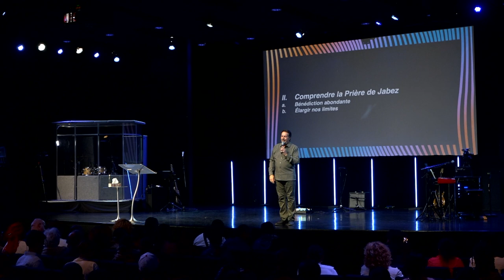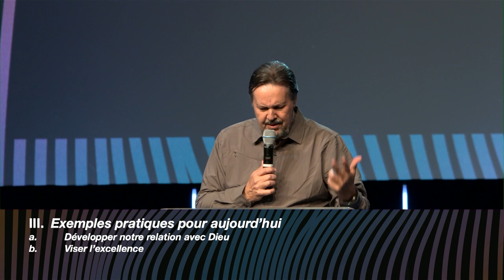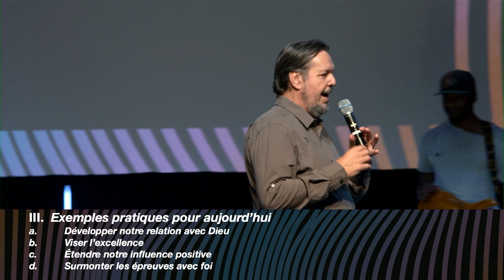Élargir nos horizons - Pasteur Sylvain Gauvreau